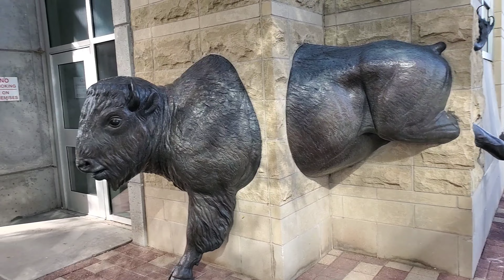Aventuriando en Omaha, NE